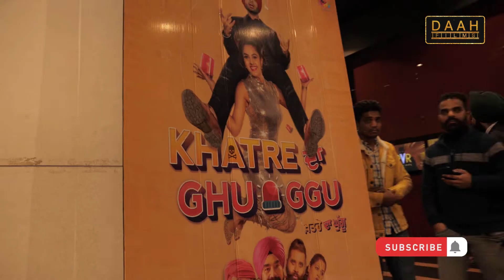Khatre Da Ghuggu Screening in Mohali | Movie Review | Jordan Sandhu, Diljott | DAAH Films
Courtesy: The Punjabi Tune